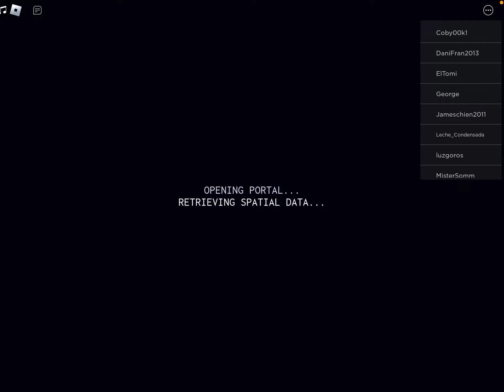The Last Few Minutes Of The Roblox Hunt 😉